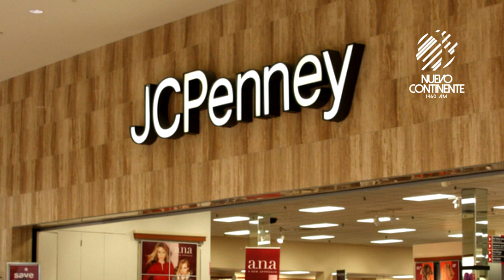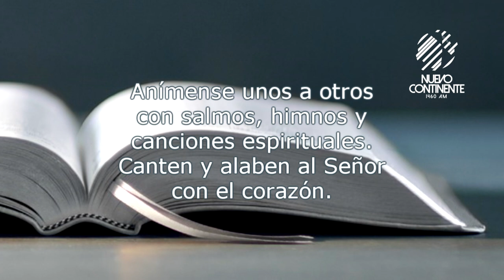El impacto de la música - Reflexión con Delson Morales | Emisora Nuevo Continente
▹Reflexión con Delson Morales para este miércoles 4 de noviembre de 2020